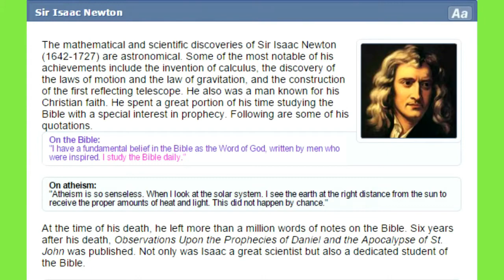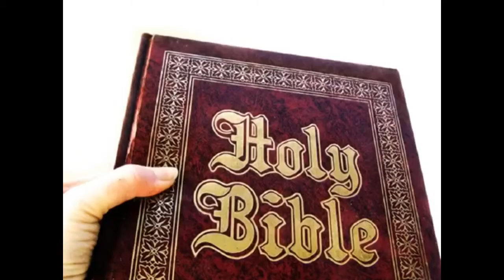| న్యూటన్ బైబిల్ కోసం ఏం చెప్పారో తెలుసా ? | Issac Newton said about BIBLE |